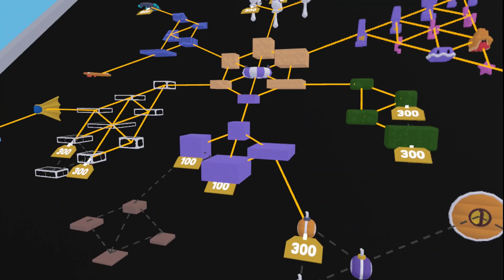Get Ready For The Epic Yeeps Battle Update!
FIGHT!
Today I will be playing the Yeeps Battle arena lab test!

TIMESTAMPS
INTRO: 00:00
EXPLORING: 00:12
BATTLE ARENA: 01:08
WIRING TECHWEB: 02:02
BACK AT THE ARENA: 02:42
FIGHT!: 02:56
OUTRO: 05:05

2,gorilla tag,tag gorilla,gorilla tag bot,old gorilla tag